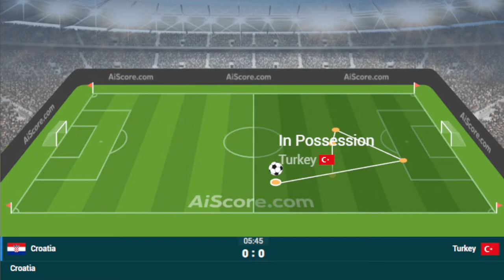🔴LIVE Croatia vs Turkey Live Scoreboard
Croatia vs Turkey Live Scoreboard

live
football
live football
live football today